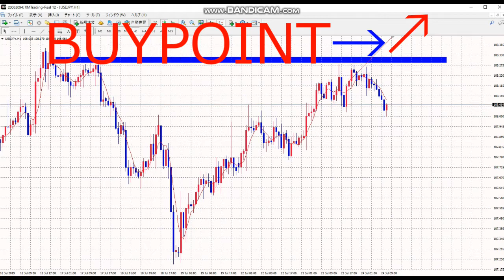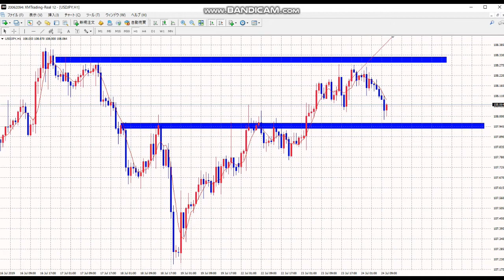【毎日FX】今朝の検証・無駄エントリーの排除